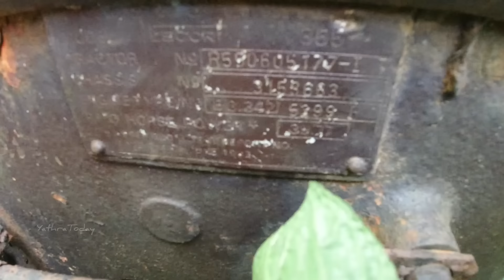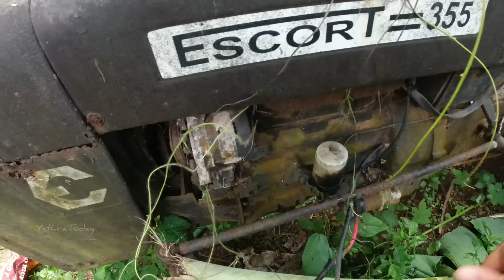1983 Model Escort Ford Tractor Starting After 16 Years | തുരുമ്പ് സ്റ്റാർട്ടാക്കുമോ?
Escorts Limited is an Indian multinational conglomerate and automotive engineering company that operates in the sectors of agri-machinery, construction machinery, material handling, and railway equipment. Its headquarters are located in Faridabad, Haryana. The company was launched in 1944 and has marketing operations in more than 40 countries. Escorts Limited's management team includes Nikhil Nanda as the Chairman and Managing Director.[1][2][3] Escorts manufactures tractors, automotive components, railway equipment, and construction and material handling equipment.

Tractor Owner Mr.Nadir :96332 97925